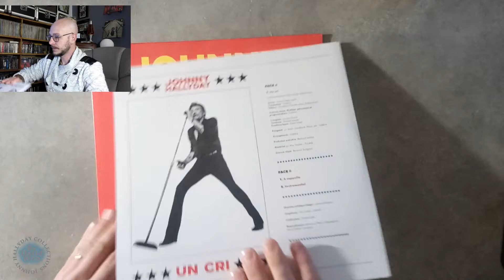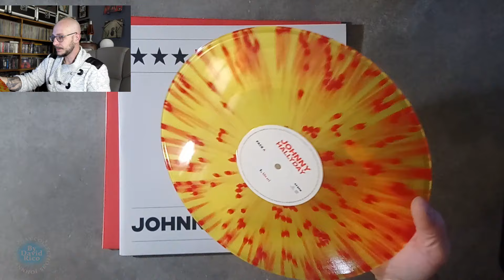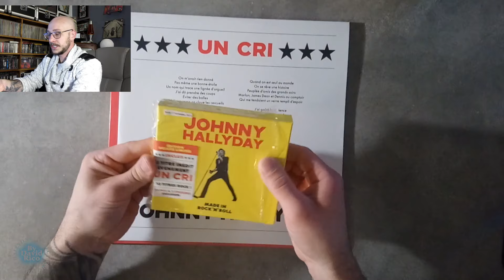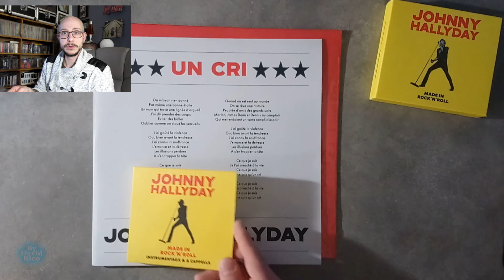Johnny Hallyday Collections - un cri maxi 45t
Pour faire un don afin de soutenir la chaine c'est par ici ;)